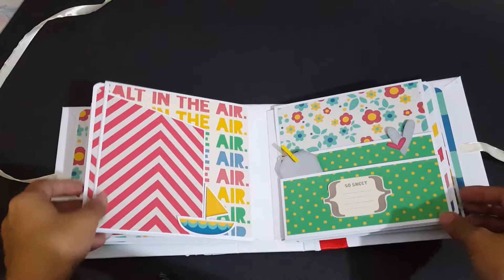Summer Breeze Interactive Album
Mini's Craft Boutique shares a project with you.